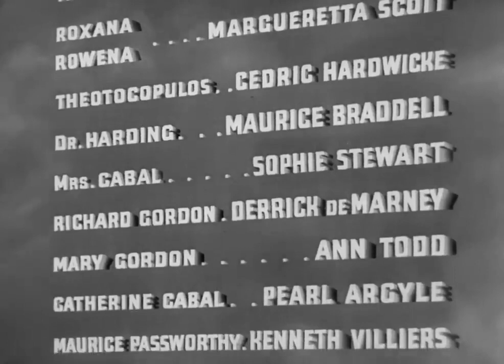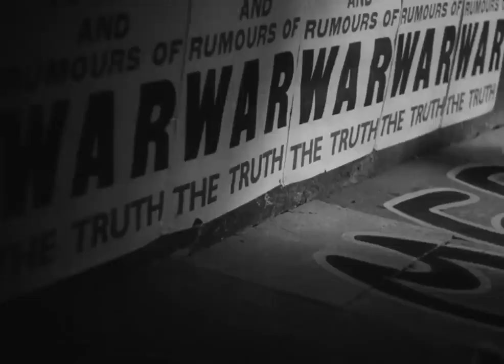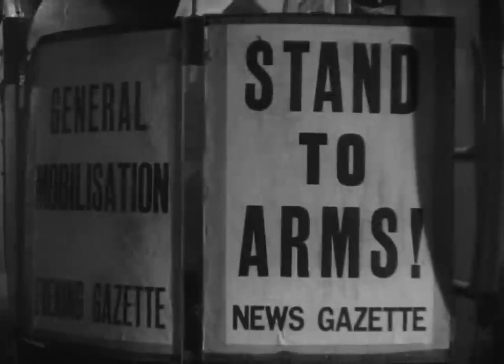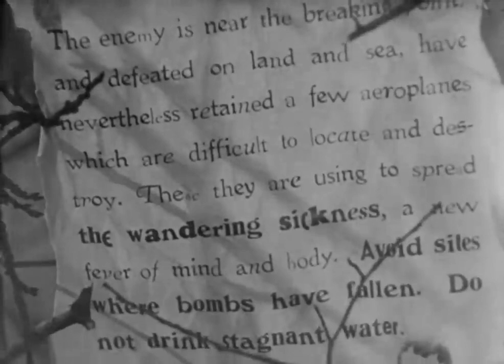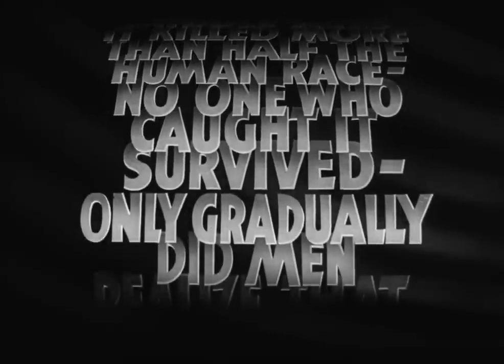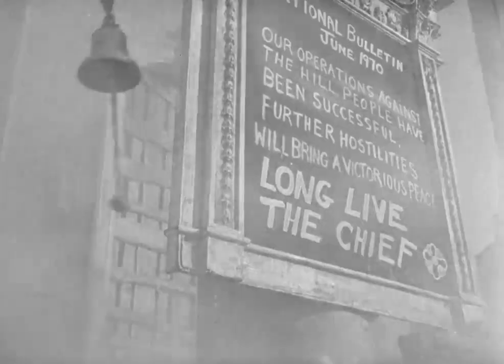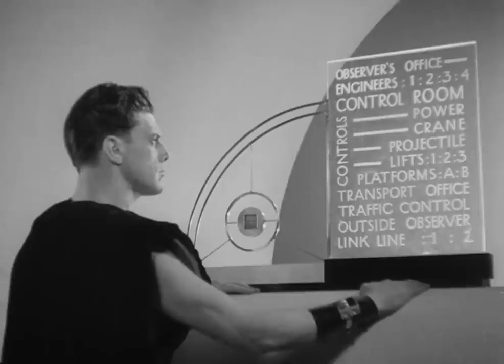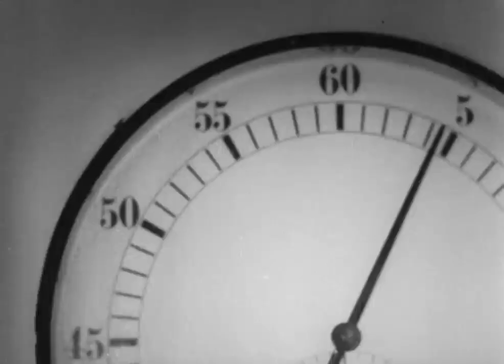Things To Come. (1936). Starring Raymond Massey, Edward Chapman, Ralph Richardson, Margaretta Scott.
Directed by William Cameron Menzies, and written by H. G. Wells.
In 1940, businessman John Cabal, living in the city of Everytown in southern England, cannot enjoy Christmas Day as the news speaks of possible war. His guest, Harding, shares his worries, while another friend, the over-optimistic Pippa Passworthy, believes that it will not come to pass, and if it does, it will accelerate technological progress. An aerial bombing raid on the city that night results in general mobilisation and then global war with the unnamed enemy. Cabal becomes a Royal Air Force pilot and serves bravely, even attempting to rescue an enemy pilot he has shot down.